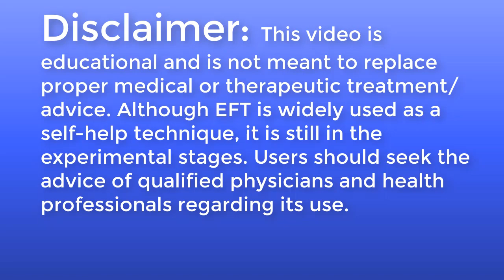"Impossible" Healing of Asthma and Numbness - Bobbe Perry